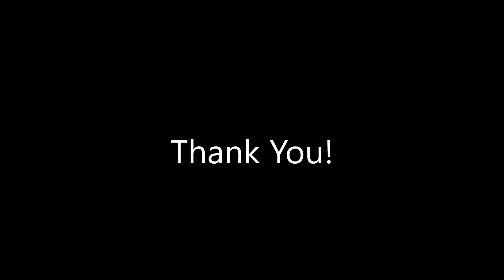U-River, Baliangao, Misamis Occidental (August 2019)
Side Trip to U-River, Baliangao, Misamis Occidental. With this amazing view of the area in the famous U-River, you must visit it and see it for your self. Local residents are very kind and approachable.